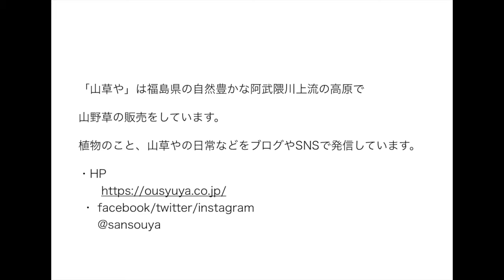姫ウラジロシダ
山草やのハウスからこんにちわ。

ハウスにある山野草の紹介です。

冬でも緑が楽しめるシダ篇と題しまして
「姫ウラジロシダ」です。

葉の裏が白い粉状のものにおおわれるのが特徴です。

葉裏の緑に胞子ができると葉は枯れていきます。

秋口に切り戻してみましたら
ひと月もすると若々しい新芽が展開しました。

乾燥に強く過湿を嫌い
暗いところに置くと徒長しますので
明るい日陰や半日陰に置くのがおすすめです。

こちらの商品はネットショップ（らくうる）で販売しております。